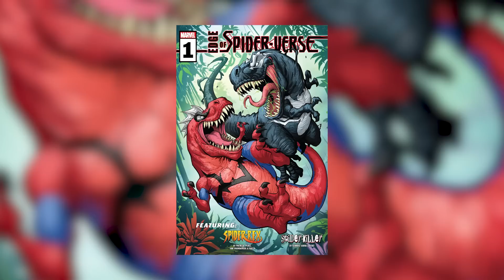Marvel Sigue Exprimiendo El Spider-Verso || Edge of Spider-Verse 2023 #1